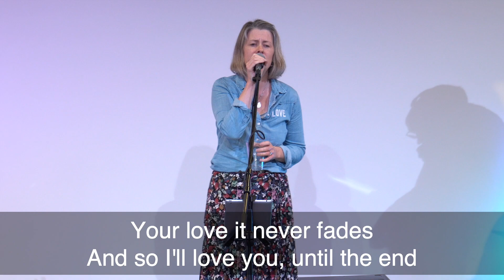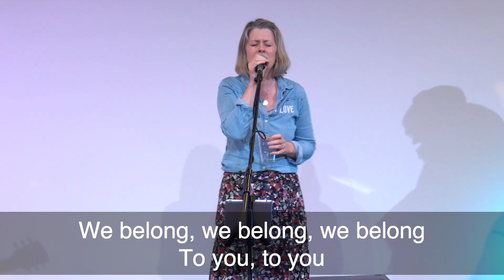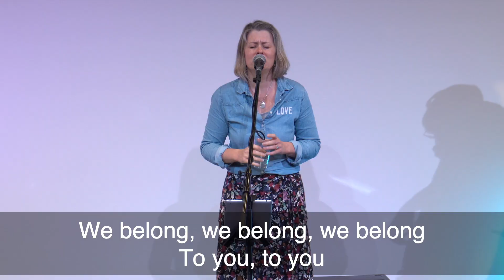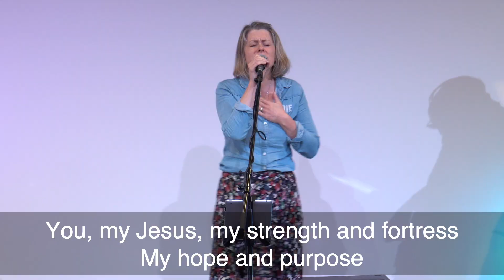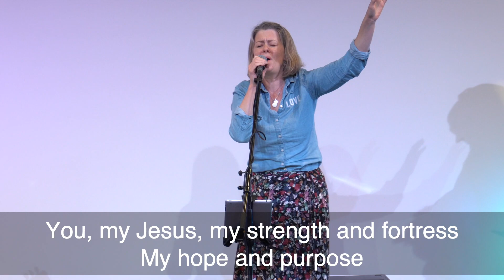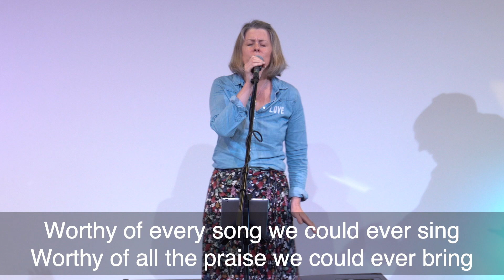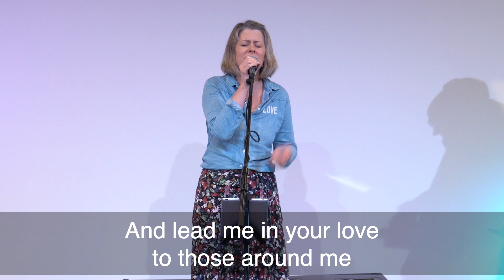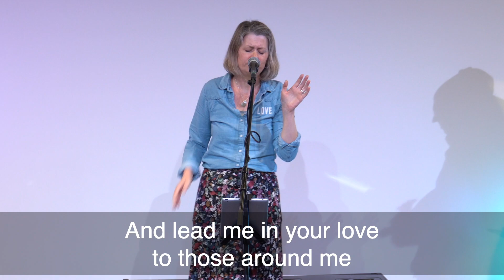Sunday 8th November Worship 2020